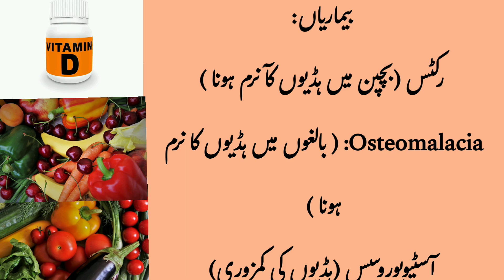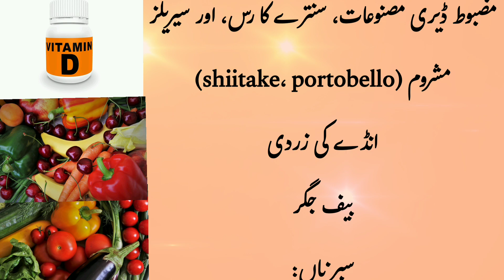Vitamin D Benefits// Vitamin D Ki Kami Humare Body Main Kiya Kharabi Aur Bimariyan Paida kerti he ??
وٹامن ڈی ایک چربی میں گھلنے والا وٹامن ہے جو مضبوط ہڈیوں، مدافعتی افعال اور مجموعی صحت کو برقرار رکھنے میں اہم کردار ادا کرتا ہے۔
روز مرہ زندگی میں اسکا استعمال کرنا انتہائی ضروری ہے،